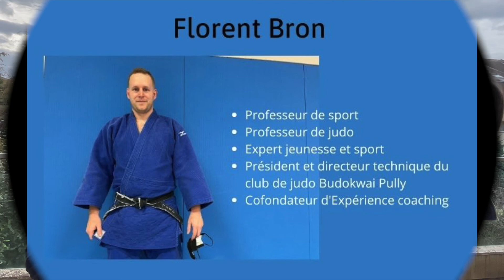Le judo, plus qu'un sport. Florent Bron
Dans ce podcast, Florent Bron nous parle de Judo. Florent est : professeur de sport, professeur de judo, expert jeunesse et sport, président et directeur technique du club de judo Budokwai Pully. Il est aussi un des co-fondateurs d’Expérience coaching.

INTERVENANT :
Florent Bron : professeur de sport, professeur de judo, expert jeunesse et sport, président et directeur technique du club de judo Budokwai Pully. Et co-fondateur d’Expérience coaching.
Juliette Corgnet : physiothérapeute.

TIMELINE :
00:30 Présentation de Florent Bron.
00:50 Le judo, un art martial.
01:53 Le judo chez les enfants.
02:50 Une pratique possible jusqu’à un certain âge.
03:30 Un sport de contrôle de son partenaire.
03:53 Apprendre à tomber.
05:02 Le dojo.
06:05 Le respect, une valeur importante du judo.
07:03 Le judo, un moyen de se dépenser.
07:54 L’importance du salut au judo.
08:37 Le judo a un code universel.
09:15 Les compétitions.
09:54 Les compétences physiques du judo.
11:10 La tenue du judo.
12:15 Le kata.
14:50 Le Kodokan.
15:37 Le judo se pratique à n’importe quel âge.
16:32 Le partenaire.
18:24 Le judo suisse.
20:53 Les blessures au judo.
26:00 Les contre-indications au judo.
27:20 Venir essayer le judo.
27:45 Un sport autant féminin que masculin.
29:10 Judo et handicape.

LOCALISATION :
Brent

MUSIQUE DE GENERIQUE :
Titre:  Pode Ser
Auteur: Andreia Dacal